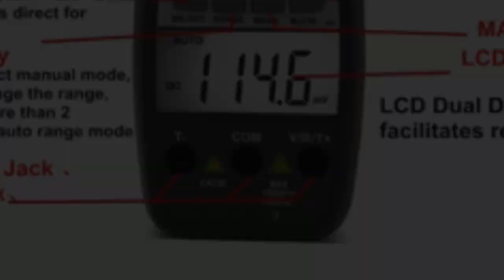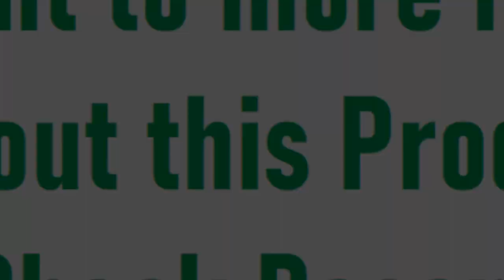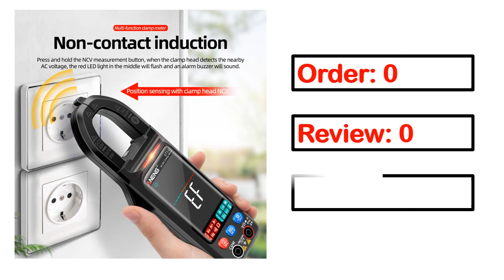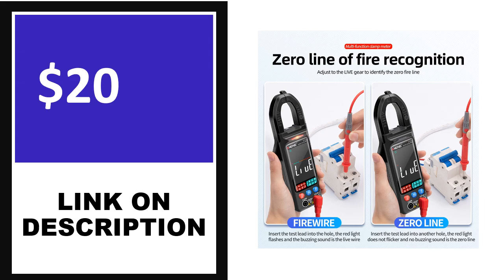TOP 5 Best Digital Clamp Meter Review 2023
👉Check The More on Aliexpress

5. UNI-T UT210E Mini Digital AC DC Current Clamp Meter

4. UNI-T True RMS Digital Clamp Meter AC DC Current

3. UT204+ Professional Digital Amperometric Clamp Meter

2. ANENG ST212 DC/AC Current Digital Clamp Meter

1. MAXRIENY Digital Clamp Meter Ammeter Voltage Tester

clamp meter
fluke 325
fluke clamp meter
fluke 323
fluke 376
digital clamp meter
tong tester
fluke 376 fc
clamp ammeter
fluke 381
clamp meter price
fluke 324
fluke 773
dc clamp meter
ut210e
amp clamp
clamp multimeter
uni t ut210e
hioki 3280 10f
amperimetro fluke
kyoritsu clamp meter
fluke 375
fluke 373
fluke 771
fluke 374
fluke 302
ac dc clamp meter
meco clamp meter
uni t clamp meter
hioki clamp meter
fluke 337
fluke 902 fc
fluke amp clamp
fluke 378 fc
fluke 376fc
fluke 902
fluke 365
fluke 374 fc
fluke 322
fluke 375 fc
fluke 1630
ut204+
clamp tester
testo 770 3
uni t ut204+
best clamp meter
earth leakage clamp meter
fluke 378
fluke 336
fluke 345
kaiweets ht208d
amp clamp meter
fluke 772
ht208d
fluke 393
fluke 362
mastech clamp meter
fluke clamp meter price
ac clamp meter
266 clamp meter
kaiweets ht206d
fluke 323 clamp meter
fluke 319
hioki 3280 10
fluke 355
aneng st212
digital clamp meter price
ut216c
dc current clamp meter
tong tester price
fluke 317
clamp meter use
fluke 377
fluke 303
dc amp clamp meter
fluke 325 clamp meter
dt266 clamp meter
habotest ht206d
ut203+
cl800
fluke 902fc
dc amp clamp
true rms clamp meter
fluke 393 fc
current clamp meter
milliamp clamp meter
tang ampere kyoritsu 2007a
dl479
fluke 117 323
tang ampere sanwa
fluke amp meter
milliamp meter
tang ampere fluke
sanwa clamp meter
fluke clamp multimeter
fluke 377 fc
fluke 378fc
fluke 335
milwaukee clamp meter
earth clamp tester